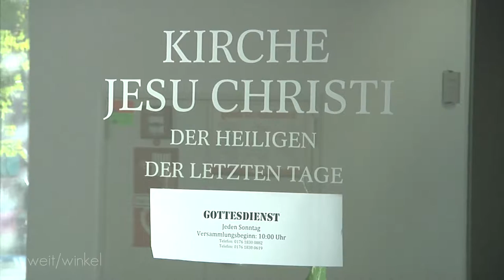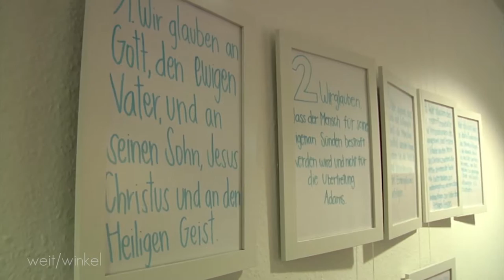Glauben & Glaubensausübung [im/fokus] Münsteraner Gemeinde der Kirche Jesu Christi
Ein Beitrag von: Sarah Böttcher & Jakob Töbelmann
Mitarbeit: Johannes Bacia